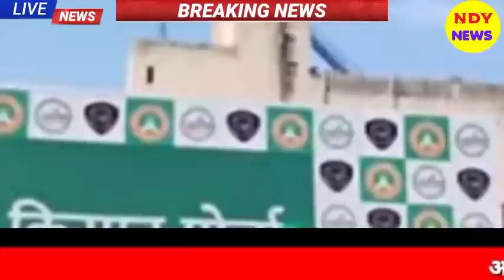Aaj 6 December 2021 ke sabhi mukhya taza samachar|Babri Masjid|Bihar Chunav